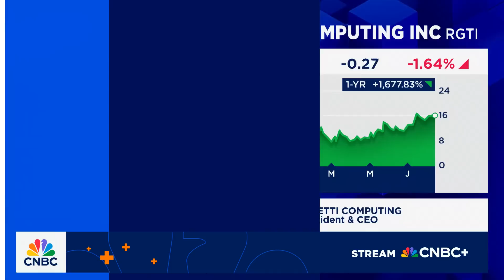Rigetti Computing CEO on quantum roadmap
Subodh Kulkarni, Rigetti Computing president and CEO, joins CNBC's 'Squawk on the Street' to discuss outlooks on Rigetti's quantum capabilities, what technical hurdles remain, and much more.